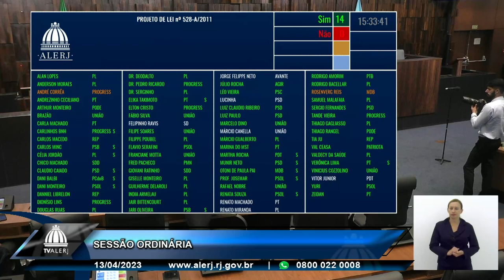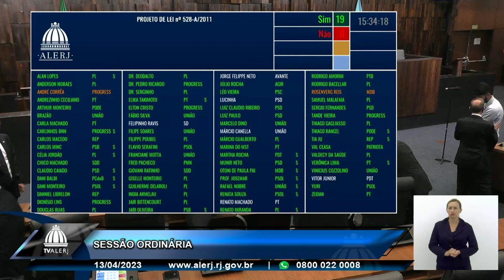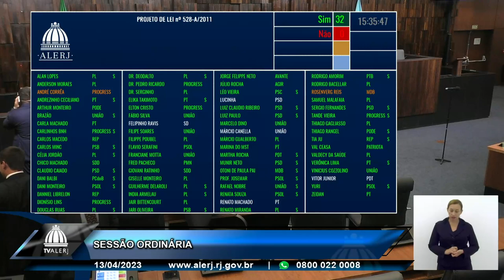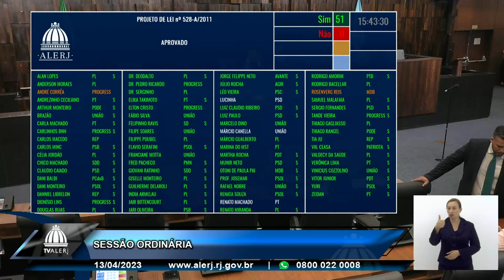Sessão Ordinária - 13/04/23